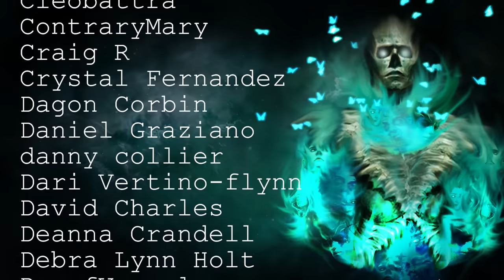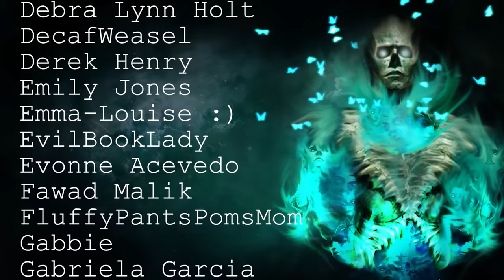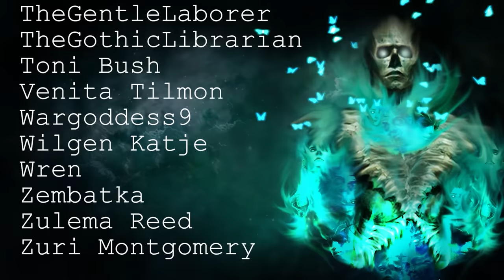True Scary Stories Told In The Rain | 50 Disturbing Horror Stories To Fall Asleep To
Join me in the rain with this chilling collection of scary stories, the perfect way to fall asleep

Secret Message Section: What kind of content would you like for Halloween?